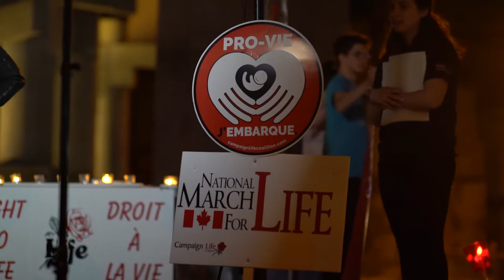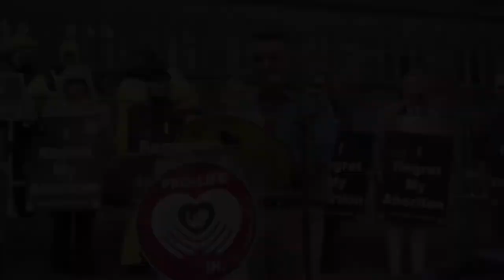Highlights from National March for Life 2018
Filmed at the National March for Life in Ottawa, and Candlelight Vigil on May 10, 2018.

Campaign Life Coalition is a national, pro-life organization working at all levels of government to secure full legal protection for all human beings from the time of conception (fertilization) to natural death. It is non-partisan and encourages voting based on principles, not party.